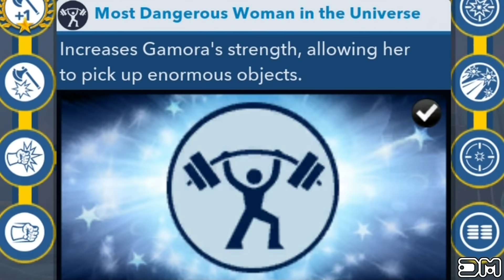Disney Infinity 2.0 - Showcasing All Characters Costumes, Abilities/Skills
What's up everybody! Today I'm going to showcase all the characters skills and their alternate costumes.:) To obtain the Costumes you need to buy the the Power Discs for the character. There's 6 new costumes in 2.0.

Disney Infinity 2.0 Originals - Showcasing All Characters Costumes, Abilities Skills for Stitch, Maleficent, Donald Duck, Aladdin, Tinker Bell, Merida, Hiro, Baymax, Sorcerer's Apprentice Mickey. Click Here!

Spiderman 00:00
Hulk 09:39
Ironman 16:48
Thor 24:00
Venom 31:42
Captain America 39:13
Nova 45:39
Black Widow 51:01
Gamora 55:40
Rocket Raccoon 1:00:57
Drax 1:04:56
Star-Lord 1:09:56
Groot 1:15:23
Nick Fury 1:20:44
Hawkeye 1:25:51
Iron Fist 1:32:31

for all your video game needs. They have cheats, walkthroughs, reviews, previews, videos, video game articles, and much more for Xbox 360, PS3, PC, Wii U, 3DS, PS Vita, and many other platforms. They are the #1 independent video game website in the world -- with over 350,000 unique visitors a day.